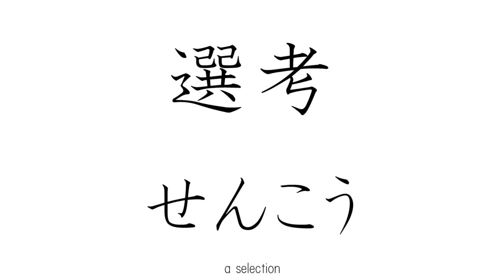JLPT N2 KANJI FLASH CARD 14